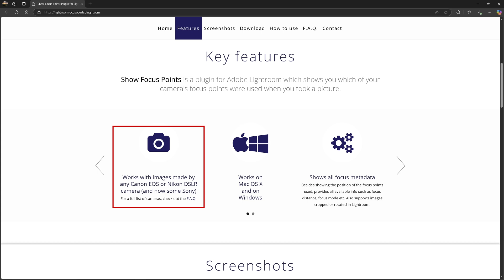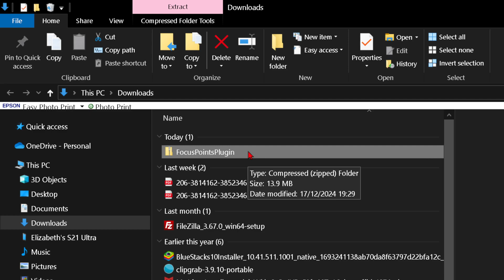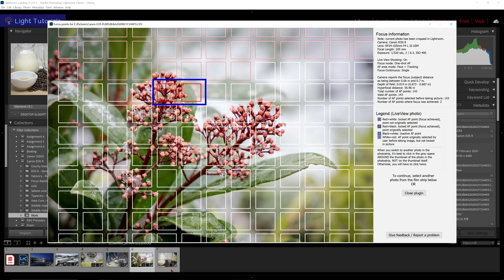Make Lightroom Show Focus Points with this Simple Plugin!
Short instruction on downloading, installing and using a Focus Points Plugin in Lightroom.